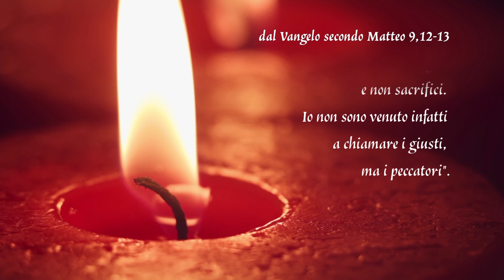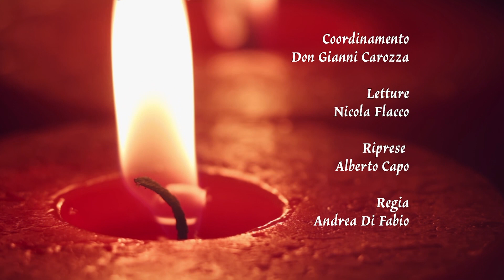Gocce di Luce. In cammino con il Vangelo 21/09/2024